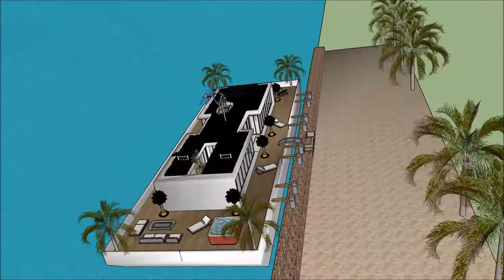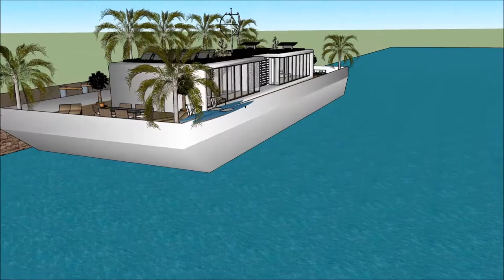Arsjitekt gebou 3D thus Amsterdam Sketchup wetterhûs boukunde arsjitekt floatich hûs haven wetter bo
The floating house villa houseboatzania launching an innovative high-end luxury yacht floating house villa mansion home design potentially as a display of exhibition of the Arsjitekt gebou 3D thus Amsterdam Sketchup wetterhûs boukunde arsjitekt floatich hûs haven wetter bo.

The collection of the Floating house villa houseboatzania concept of Arsjitekt gebou 3D thus Amsterdam Sketchup wetterhûs boukunde arsjitekt floatich hûs haven wetter bo consists of high luxury and architectural art pieces in minimalism combined with living on the waterfront of the harbour.

The floating house villa mansion yacht design has the basis to sustain living with high standards and contemporary structural design - Arsjitekt gebou 3D thus Amsterdam Sketchup wetterhûs boukunde arsjitekt floatich hûs haven wetter bo with numerous of prospects for excessive living and celebrating the desire of life worldwide: